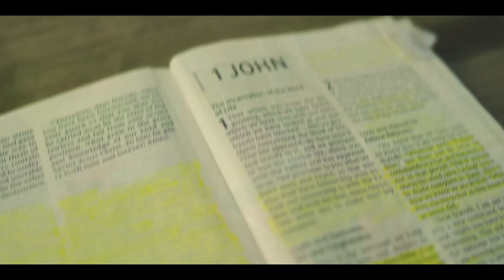ShowTimeAJ - He Died For Mine (Official Music Video)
The official music video of ShowTimeAJ "He Died For Mine" produced & shot by @DreamDistrictProductions